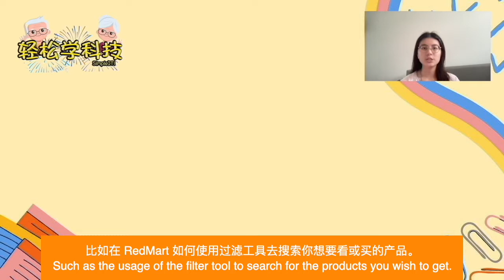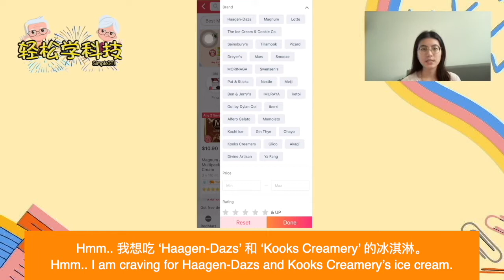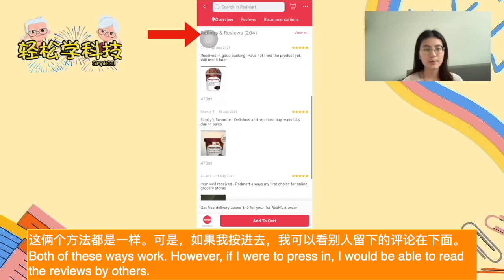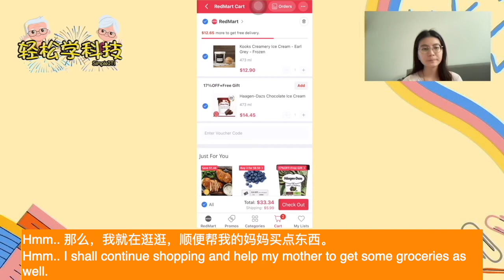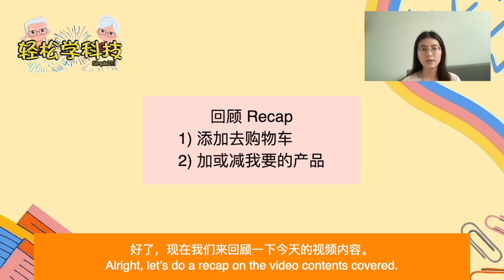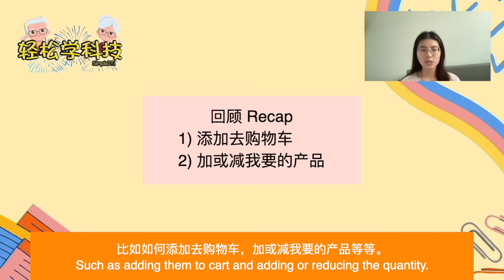【轻松学科技 Simple IT!】(第二季Season2) 第六集 Episode 6 - How to Check Out 如何结账